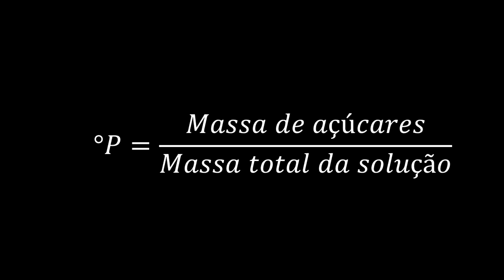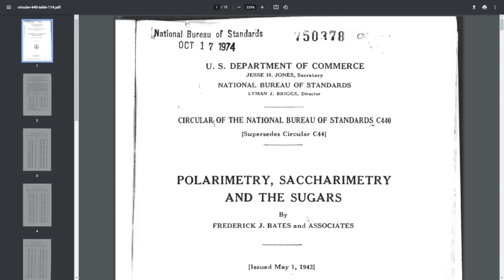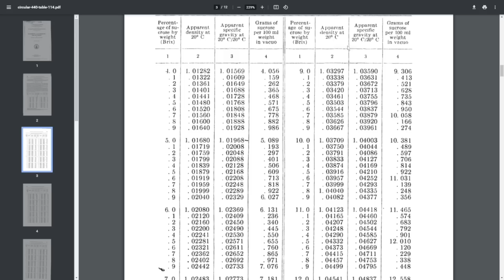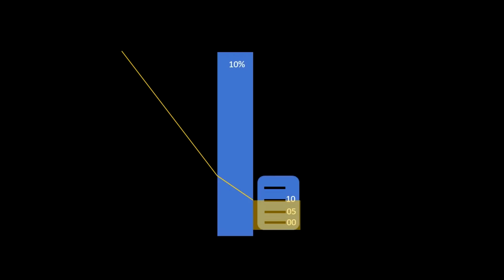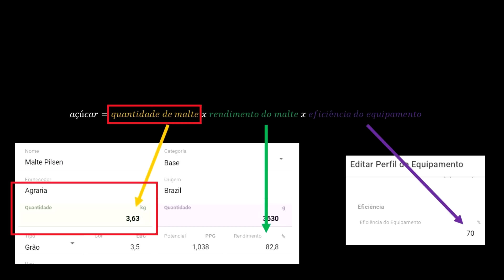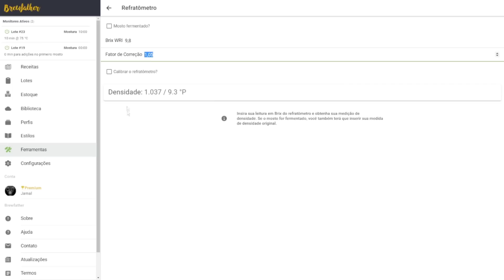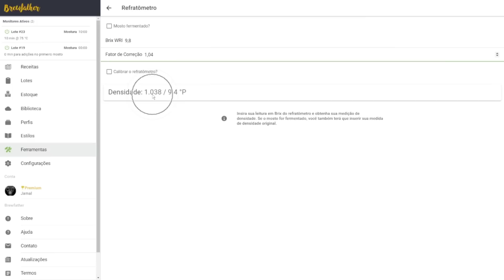Você está medindo a OG errado!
No vídeo de hoje exploramos os conceitos relacionados à aferição de açúcar no mosto e eu explico por que acho que nossas medições, mesmo que por pouco, estão erradas!

Tabelas de Plato (e muito mais coisas, inclusive as de Brix)

00:00 Introdução
01:00 Entendendo a escala Plato e Brix
07:10 As tabelas de Brix e Plato
08:55 Funcionamento do refratômetro
11:00 Como os softwares calculam a OG
13:15 O problema do mosto cervejeiro
17:50 Brix WRI e compensação de erros
21:05 Conclusões